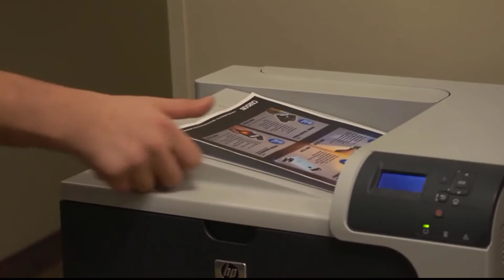Pocket Microscope 2020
Are you looking for Pocket Microscope . Here given Pocket Microscope 2020